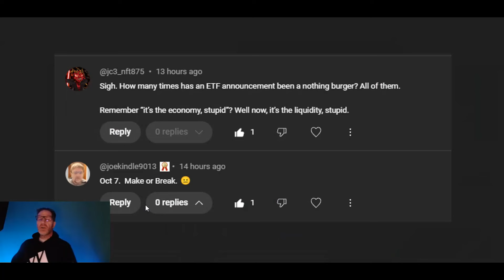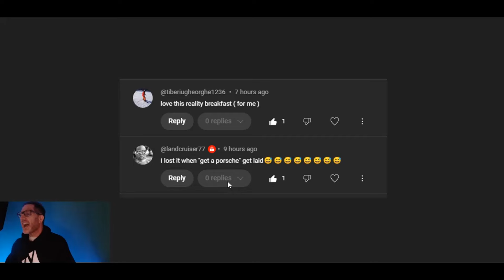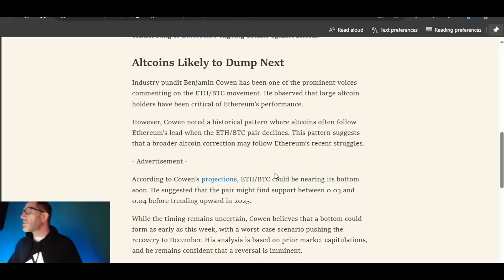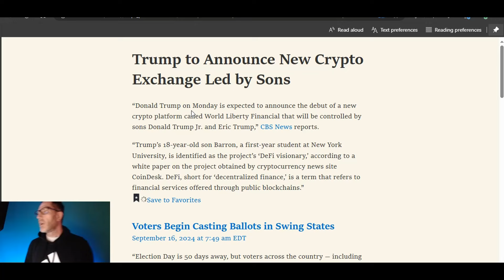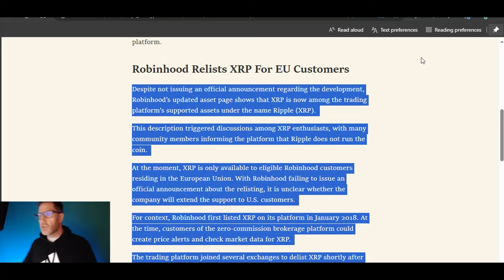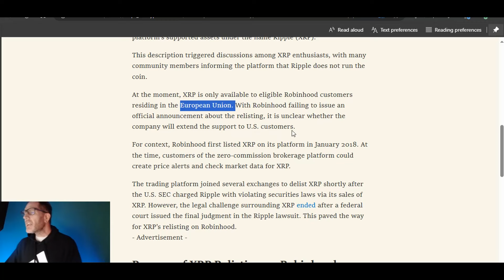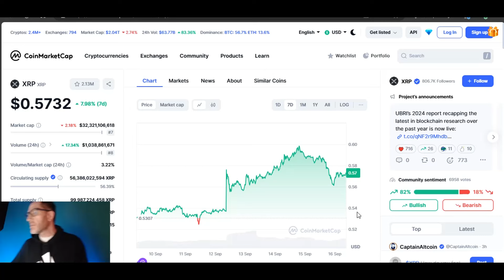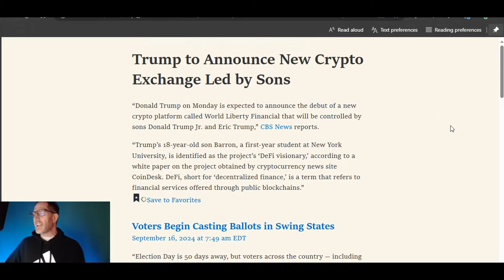💯GREAT XRP NEWS and MORE💯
🚨ARTICLE LINKS🚨

read://https_thecryptobasic.com/?url=https%3A%2F%2Fthecryptobasic.com%2F2024%2F09%2F16%2Fas-eth-btc-dumps-to-historic-low-altcoins-likely-to-tank-next-full-details%2F

read://https_politicalwire.com/?url=https%3A%2F%2Fpoliticalwire.com%2F2024%2F09%2F16%2Ftrump-to-announce-new-crypto-firm-led-by-sons%2F

read://https_thecryptobasic.com/?url=https%3A%2F%2Fthecryptobasic.com%2F2024%2F09%2F16%2Fxrp-price-spikes-10-as-robinhood-quietly-relist-xrp%2F

2023 will have so many big events for Stellar XLM and Ripple XRP.. With ETH and BTC dealing with gas fees, XLM and XRP don't have the same concern.